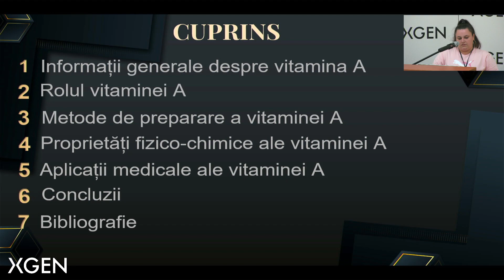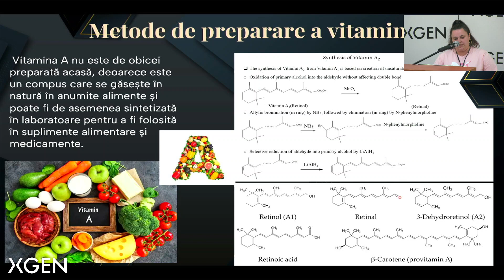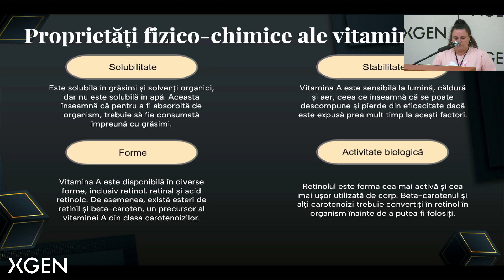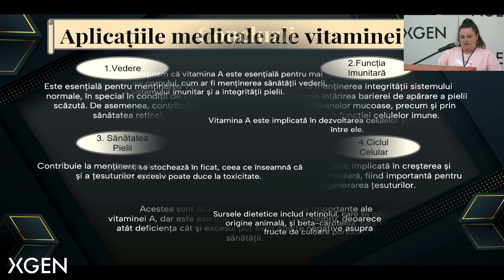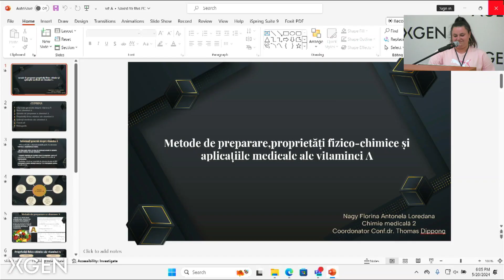XGEN NEXT 2024 - Chemistry - Florina Nagy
XGEN NEXT 2024 - Chemistry - Florina Nagy - Metode de preparare, proprietati fizico-chimice și aplicatiile medicale al vitaminei A